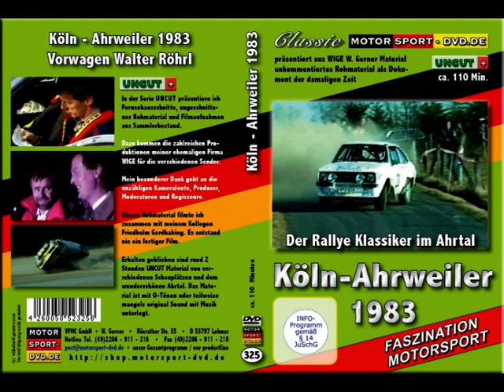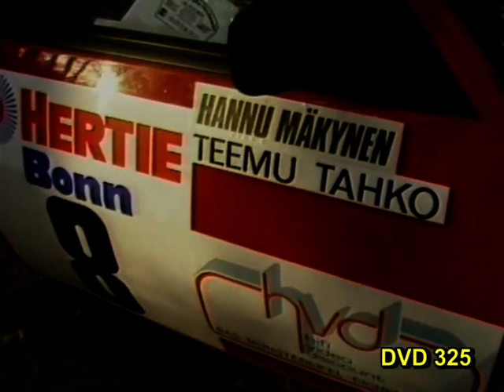Rallye Köln Ahrweiler 1983 (DVD325)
Rallye Klassiker im Ahrtal mit Walter Röhrl auf AUDI Quattro